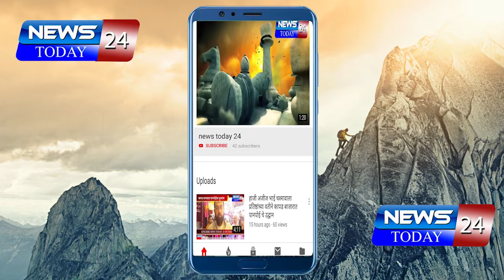अहमदनगर : राष्ट्रसंत गाडगेबाबांचे स्वच्छतेविषयीचे कार्य प्रेरणादायी : आ संग्राम जगताप